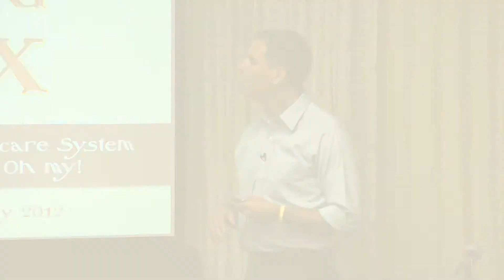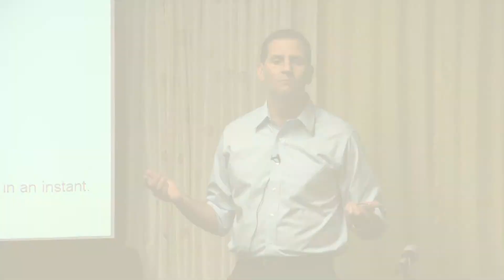The Wizard of Rx: A Cancer Survivor's Story